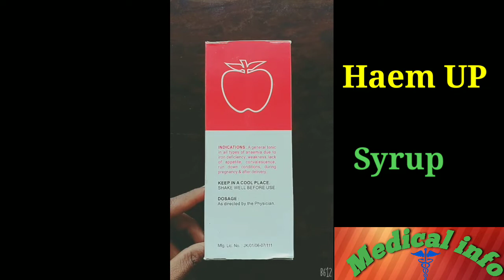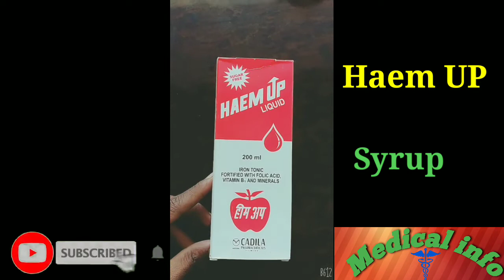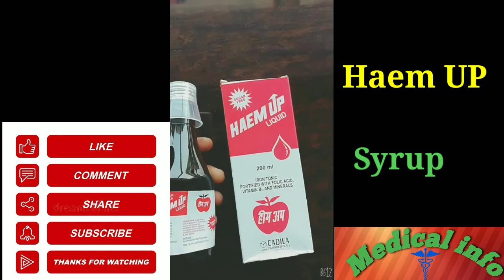How to use||Heam UP Syrup||Use Dose Side Effect||full information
hello friends main is video mein Heam up Syrup ke bare me puri jankari di hai fir bhi yadi aap ke koe doubt hai to aap hamen comment mein poochh sakte hai...
es video mein maine Heam up Syrup ke fayde use dose side effect market price ingredients manufacturing aadi ke bare me puri jankari di hai...
aur doston yadi aap hamare channel medical info per nai aaye Hain to hamare channel ko subscribe Karen sath mein well I can ko press Karen taki hamari nai nai video aap Tak Sabse pahle pahunche...

Thanks all of you my views